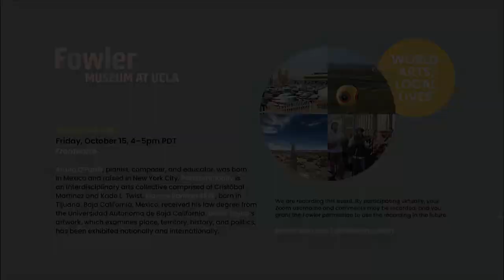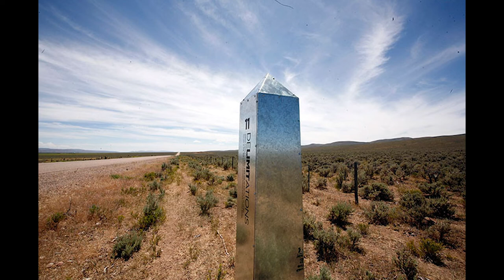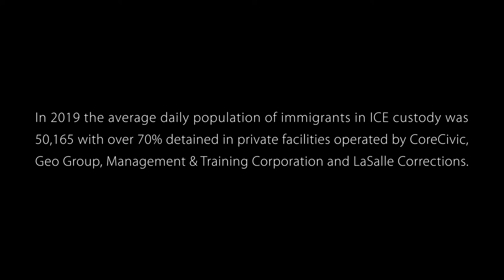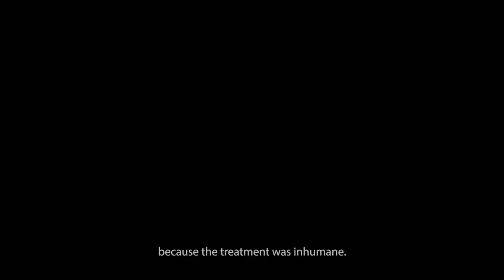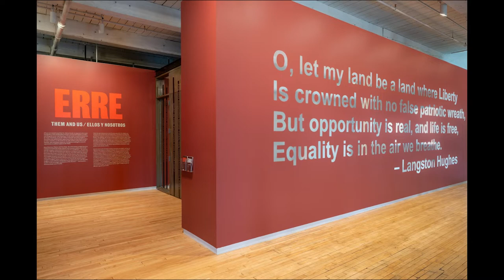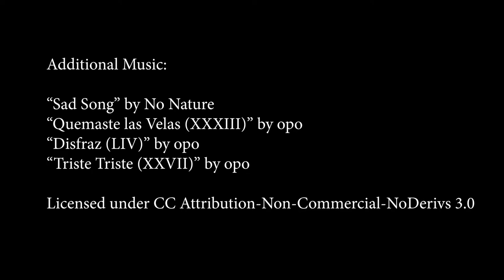Share the Mic: Frontearte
The “Borders and Boundaries” section of The Map and the Territory exhibition explores how borders affect relationships among individuals, communities, and places. At certain international boundaries, such as the U.S.-Mexico border, the establishment of physical divide only further motivates those on either side to unify. The Fowler is proud to present a special program celebrating artists whose transcendent projects at the U.S.-Mexico border reflect the dynamic, complex, and interdependent relationship between the U.S. and Mexico; and embrace the possibilities of what that relationship can become.

Join us for a conversation—moderated by professor and artist David Taylor—with renowned jazz musician Arturo O’Farrill, interdisciplinary Southwest Native American artist collective Postcommodity, and multidisciplinary Mexican artist Marcos Ramírez ERRE. They will invite us to think critically and consider the indigenous framing of issues surrounding border discourses, the impact and consequences of the militarization of ancestral homelands, and the power of art to facilitate continued dialogues about deeply problematic colonial frameworks that reinforce hegemonic power.

Arturo O’Farrill, pianist, composer, and educator, was born in Mexico and raised in New York City. In 2007, he founded the Afro Latin Jazz Alliance, a not-for-profit organization dedicated to the performance, education, and preservation of Afro Latin music. O’Farrill’s “Afro-Latin Jazz Suite” from CUBA: The Conversation Continues (Motéma) received the 2016 Best Instrumental Composition Grammy award and the 2016 Best Latin Jazz Recording Latin Grammy. His most recent album, Four Questions, won a 2021 Grammy award. His newest project streaming on HBO Max, “Fandango at the Wall,” was inspired by a festival in which he participated at the U.S.-Mexico border. O’Farrill is Professor of Global Jazz Studies and Assistant Dean for Equity, Diversity and Inclusion at UCLA.

Postcommodity is an interdisciplinary arts collective comprised of Cristóbal Martínez and Kade L. Twist. Their art offers a shared Indigenous lens on the assaultive manifestations of the global market, its supporting institutions, public perceptions, beliefs, and individual actions that comprise the ever-expanding, multinational, multiracial, and multiethnic colonizing forces defining the 21st century through ever increasing velocities and complex forms of violence. The collective has exhibited nationally and internationally, including at: 2017 Whitney Biennial, New York, NY; documenta14, Athens, Greece and Kassel, Germany; Desert X, Coachella Valley, CA; and The Art Institute of Chicago, Chicago, IL. Their historic land art installation, Repellent Fence, appeared at the U.S.-Mexico border near Douglas, AZ and Agua Prieta, SON.

Marcos Ramírez ERRE, born in Tijuana, Baja California, Mexico, received his law degree from the Universidad Autonoma de Baja California. In 1983, he immigrated to the United States and in 1989, became active in the visual arts. He has participated in residencies, lectures, individual and group exhibitions in more than 17 countries. He has been invited to show in major exhibitions: InSITE, Havana Biennial, Whitney Biennial, the second Moscow Biennial; and the SITE Santa Fe Biennial, among others. In 2007, ERRE received a United States Artists fellowship, and since 2009, he has been a fellow member of Mexico’s National System of Art Creators.

David Taylor’s artwork, which examines place, territory, history, and politics, has been exhibited nationally and internationally. His long-term projects reveal the changing circumstances of the U.S.-Mexico borderlands. His most recent efforts posit border space as a network of contingent circumstances that operate proximate to and distant from national boundaries. Taylor’s work can be found in numerous collections, including the Library of Congress, and has been recently featured in The Guardian and Places Journal. He teaches at the University of Arizona School of Art.

Share the Mic
The Fowler believes in the civic duty of museums to give forum to multiple points of view. This series features thought leaders—artists, activists, and allies—who are guiding us along the arc of justice.